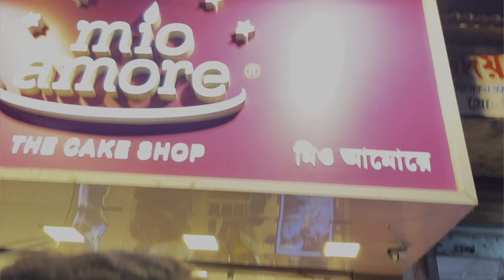রাখি বন্ধনের কেনাকাটা করতে এত Late কেন হল🤔 ?? কি কি করলাম কেনাকাটা করতে গিয়ে 🥰